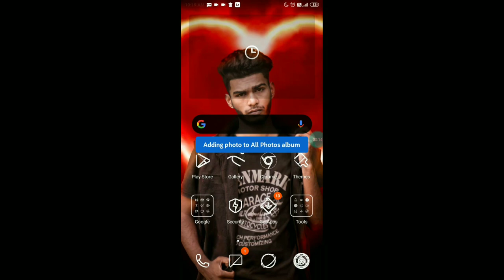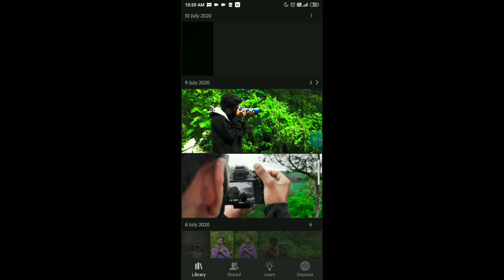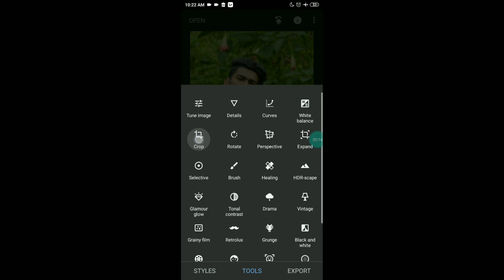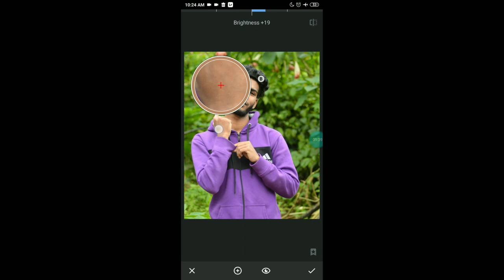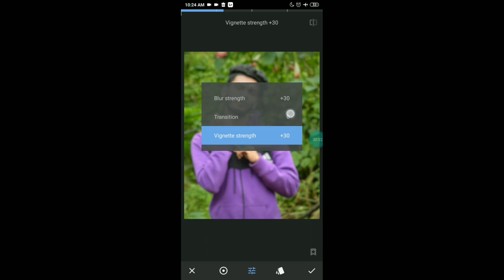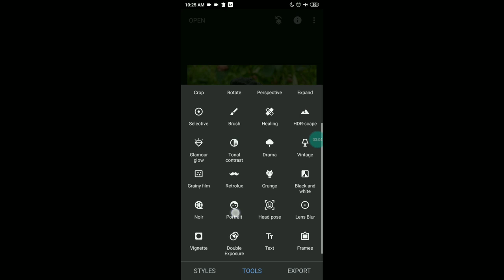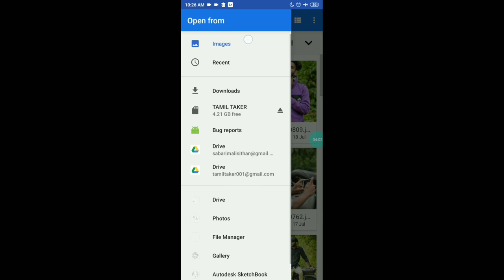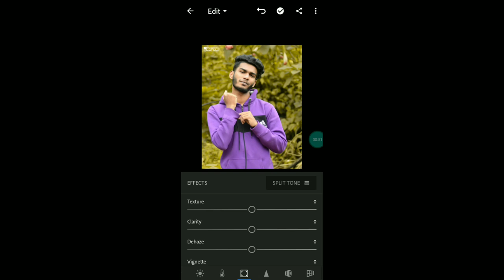How retouch photo in mobile tamil | snapseed | photography tamizha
Hi friend
This video has explained about photo retouching in mobile and pimple removing in tamil in this video iam using adobe Lightroom app and snapseed and